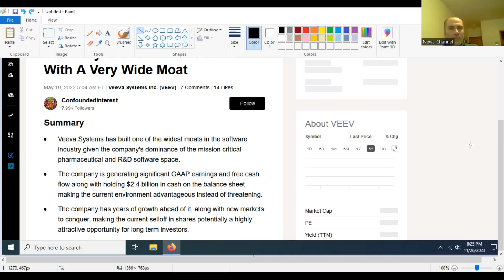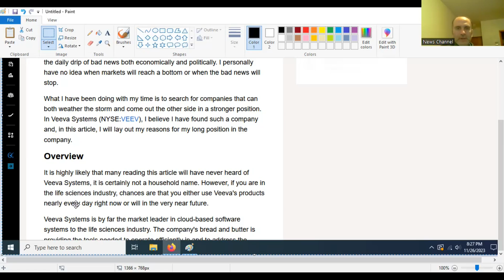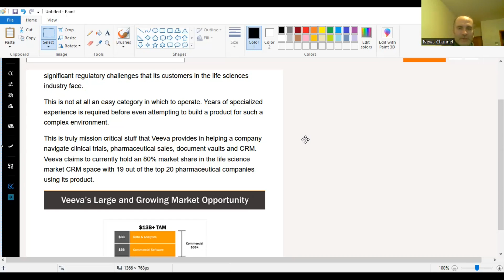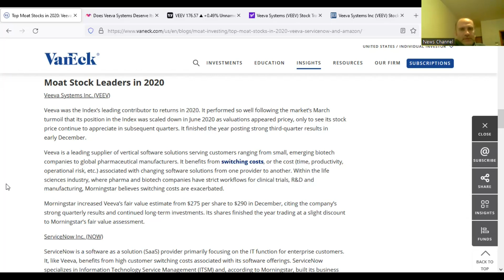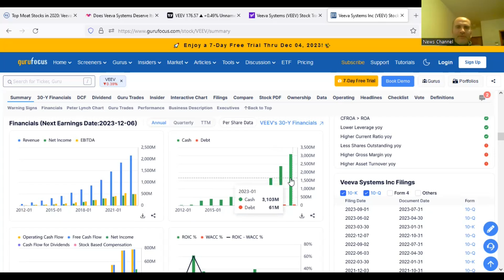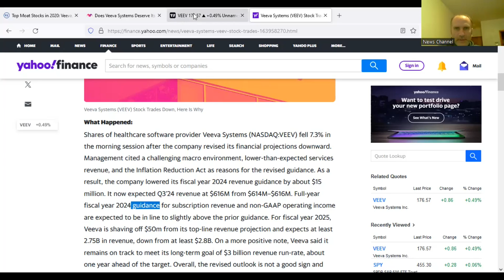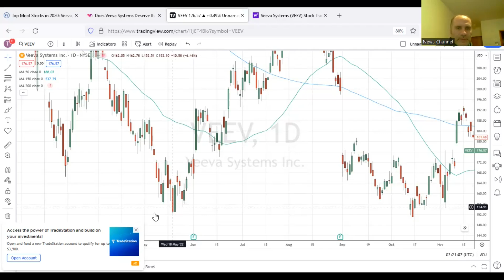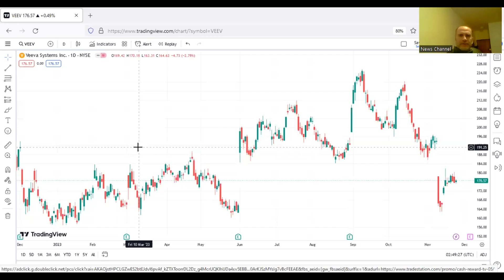Veeva Systems Stock Is Crashing. Buy Or Sell?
What has happened to this company?